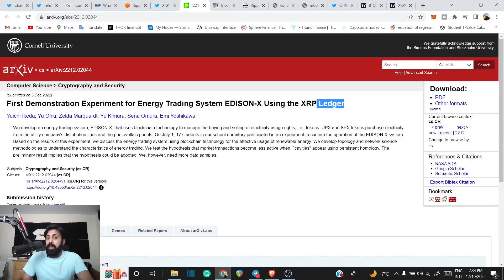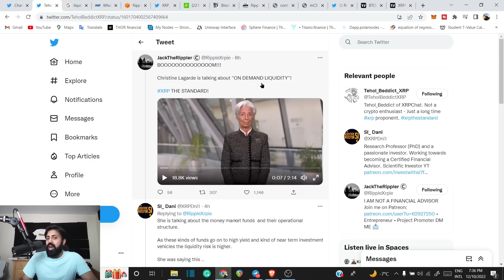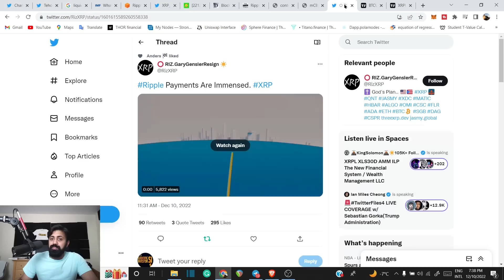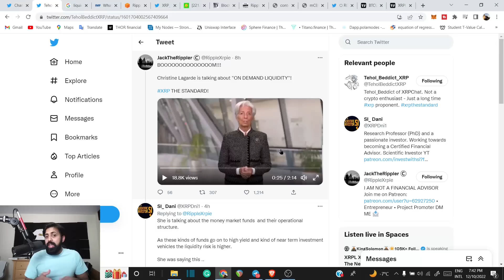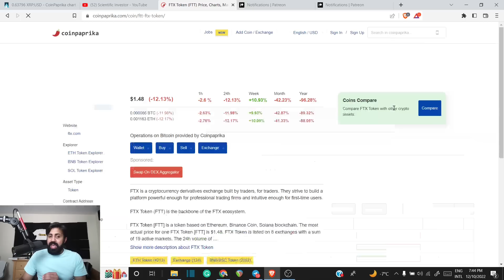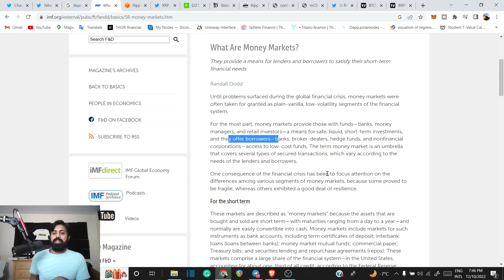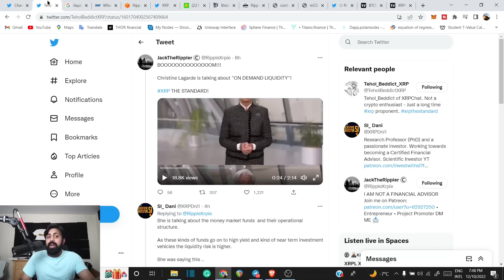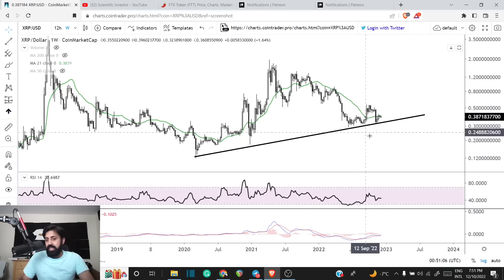XRP ON DEMAND LIQUIDITY FOR FINANCIAL MARKETS; SEC CASE END NEGATIVE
tag 399

Further Reading